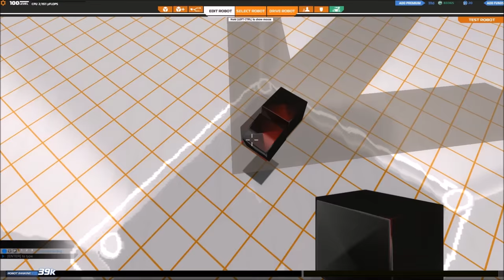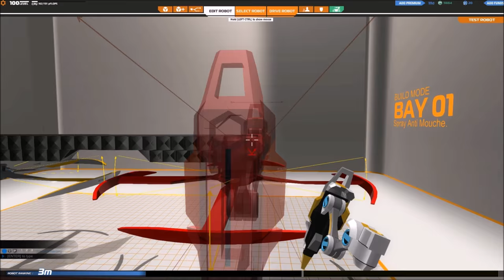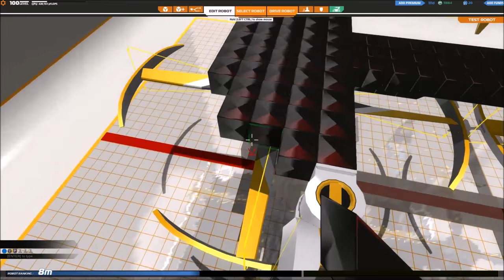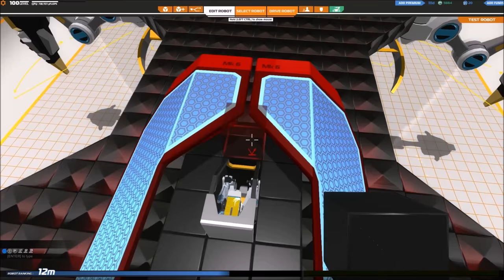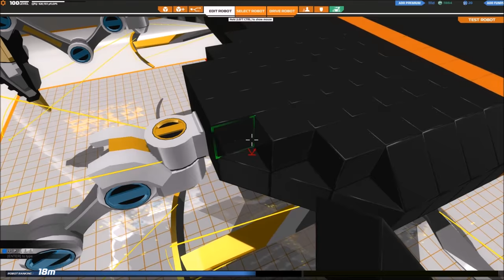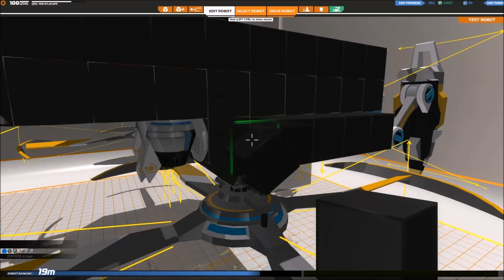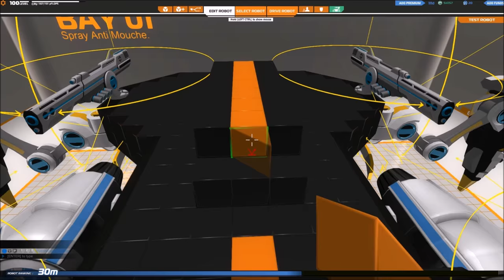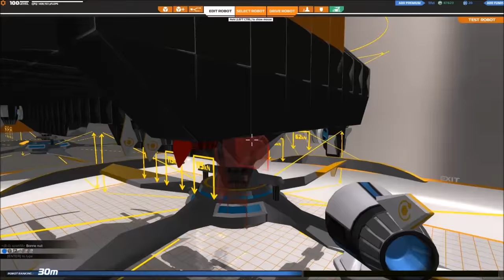[F2P] Robocraft - Ep. 103 ! Construction ! [FR]